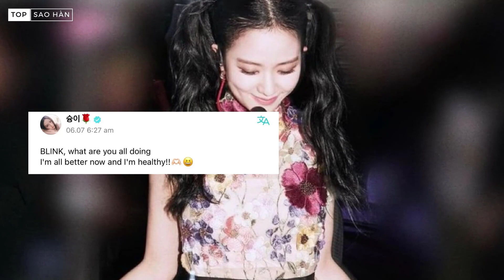Hành động đẹp của LISA dành cho người hâm mộ, Jisoo cập nhật tình hình sức khỏe tới fan